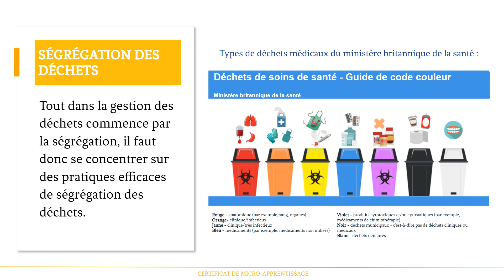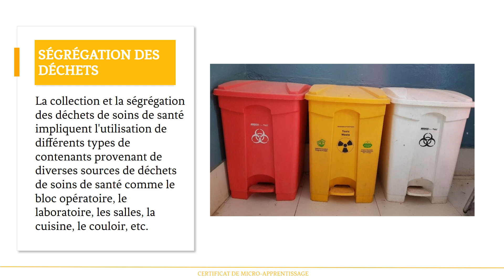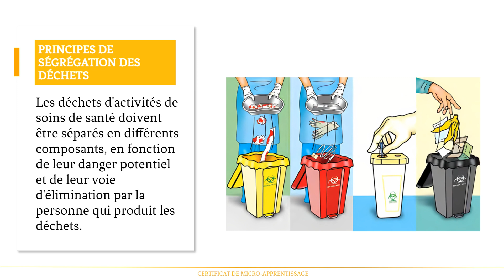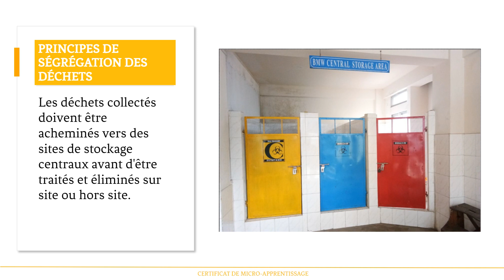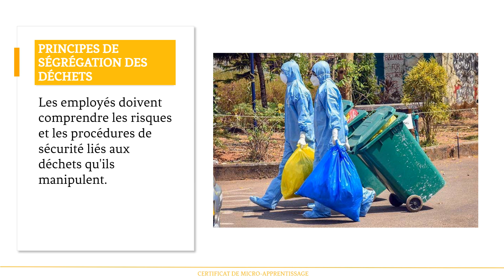WM M4L2_ségrégation des déchets pour faciliter la collection, le traitement et l'élimination